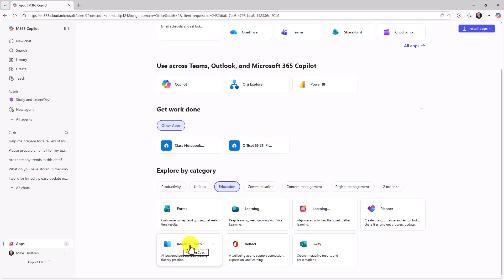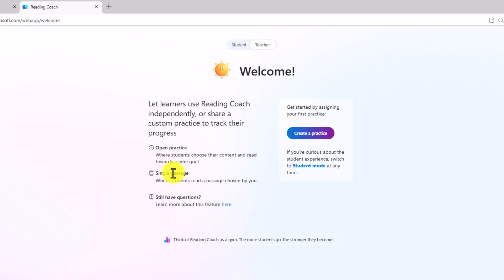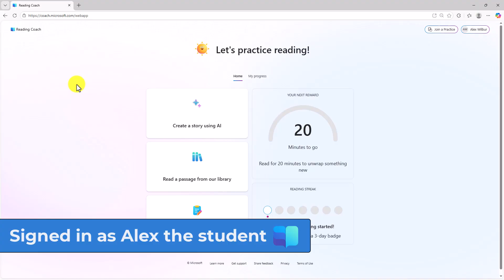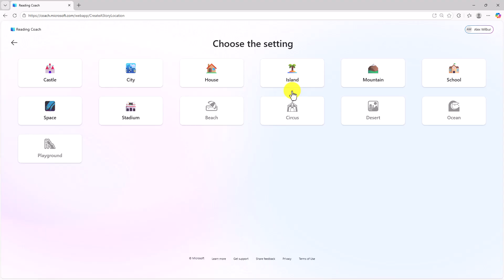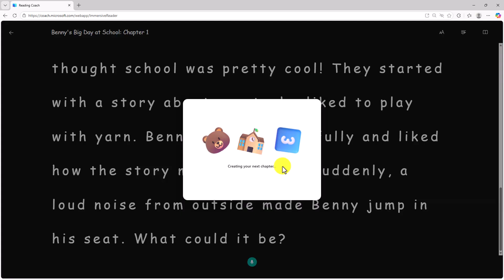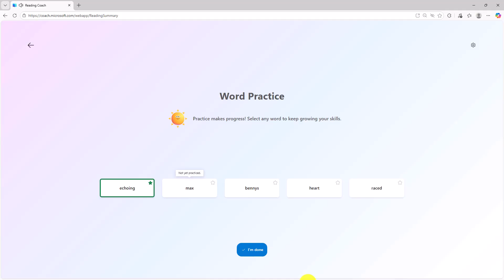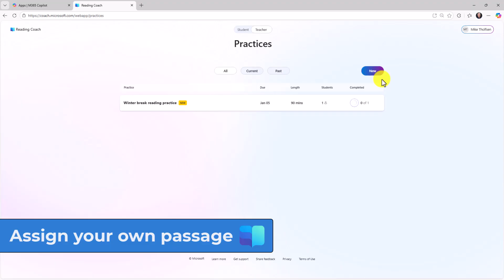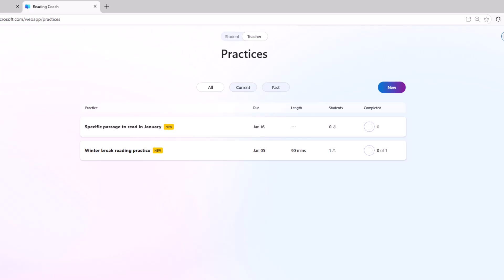Using Guided Practice in Microsoft Reading Coach to Improve Student Fluency (Teacher Tutorial)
In this step-by-step tutorial, I'll cover the new Guided Practice in Microsoft Reading Coach. Teachers can create targeted reading practice assignments, and students read those passages out loud using AI-powered support. Guided Practice and Reading Coach are available to ALL M365 educators and students.

Microsoft Reading Coach is an inclusive and accessible, AI-powered tool that helps improve oral reading fluency—with real insight for teachers, not just practice for students. As students practice, Reading Coach analyzes pronunciation, accuracy, and pacing—then gives teachers clear insights into how students are actually reading, not just whether they clicked “complete.”

In this video, you’ll see how AI-powered oral reading fluency works in the classroom, how Guided Practice assignments are set up, and how educators can use the data to support learners at different levels—all in a low-pressure, student-friendly experience.

0:00 Introduction
0:20 Signing in to Reading Coach as a teacher
1:22 Creating an Open Practice
3:18 Using Reading Coach as a student
6:68 Insights and analytics
8:08 Creating a targeted single reading passage